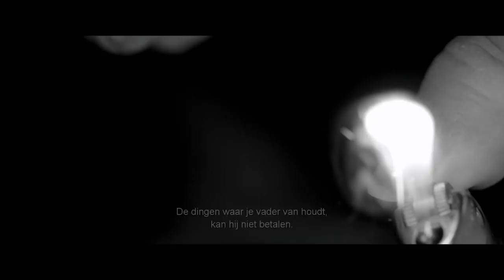A Girl Walks Home Alone At Night - Official Trailer 2015 HD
This is the official trailer for the movie A Girl Walks Home Alone At Night.